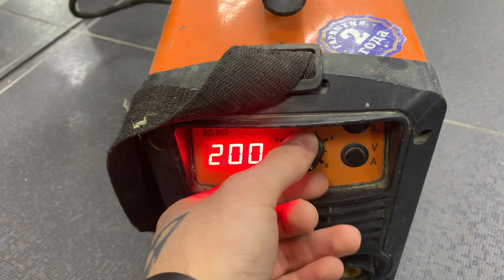14 марта 2023 г.